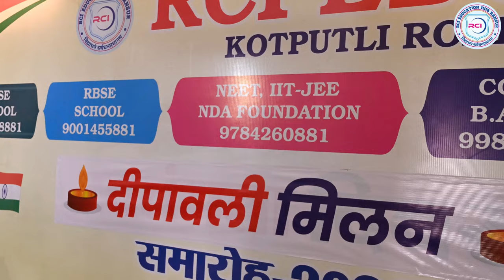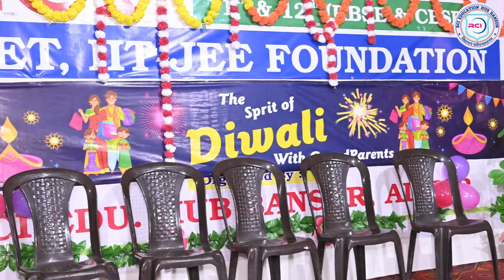Diwali Celebration With Grand Parents 🌟 | RCI EDU. HUB BANSUR